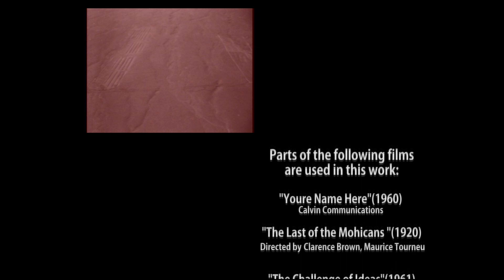"The Bankruptcy of Modern Empire: A Very Short History" (2013, short)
A short experimental film totally made up of public domain films. Its title suggests all that you need to know before watching it.

Production:Alt-arts LLC
Duration:14 min.

Idea & Composition (editing):  Shusei Nishi (film researcher, PhD)